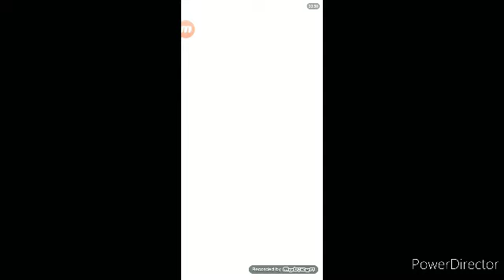Dragon ball legends/I think this is the best video I have done yet